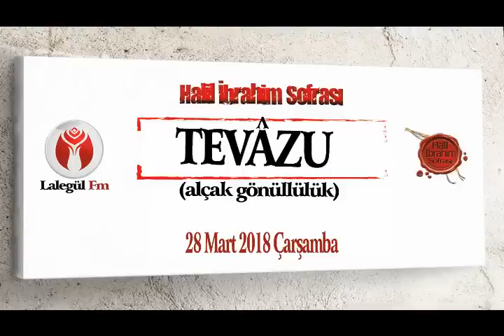Tevazu - Alçak Gönüllülük | Halil İbrahim Sofrası 28.03.2018